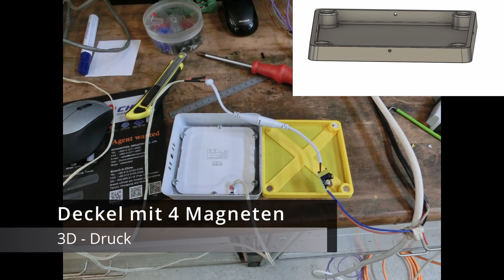Einfache LED Beleuchtung für die Ruhla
Mit Lowcost 6 Watt LED Lampen mal die Beleuchtung an der Ruhla aufgebessert.
Dazu habe ich einen Deckel konstruiert und gedruckt. Diese dient zur Aufnahme der 4 Magnete. Damit lassen sich die Lampen an alles heften was magnetisch ist.
Die LED Spannungsleitung habe ich verlängert damit ich die Netzteile im Schaltschrank habe. Da bekommen sie auch direkt mit dem Hauptschalter die Netzspannung.

Bis auf die Lampen musste ich nichts kaufen. Somit mit ~15 tacken realisierbar.

Wenn ihr mich Unterstützen möchtet dann könnt ihr das gerne auch hier machen:
INFO:
Patreons haben Zugang zu weiteren Inhalten. (Dokumente, Tools und Videos)
Außerdem gibt es noch die Zugangsmöglichkeit zum Discord wo weitere Beiträge und nette Gespräche auf dich warten.